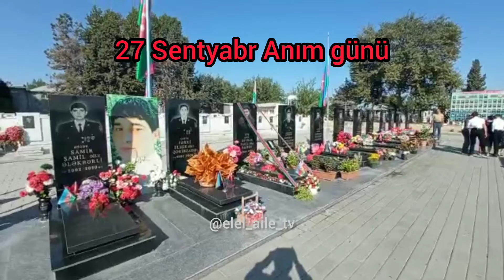27 Sentyabr Şəhidlərimizin Anım günü...Allah səbr versin Şəhid ailələrinə..